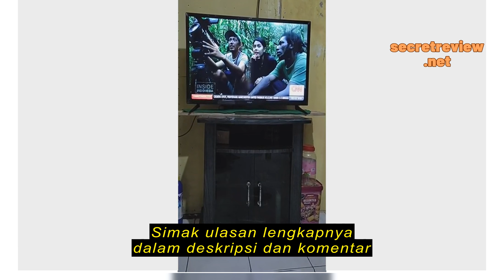Review AQUA JAPAN LED TV 32 INCH 32AQT9600 DIGITAL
AQUA JAPAN LED TV 32 INCH 32AQT9600 DIGITAL